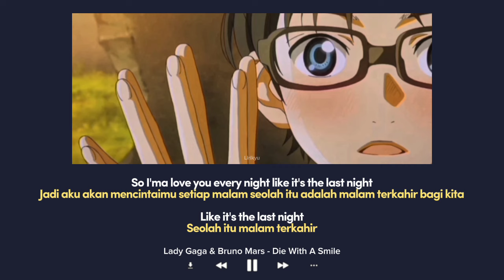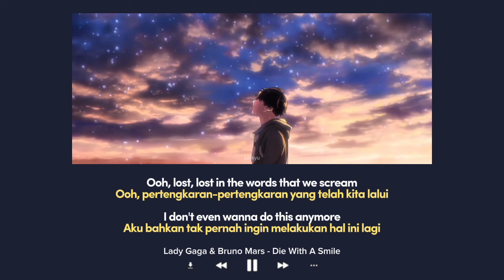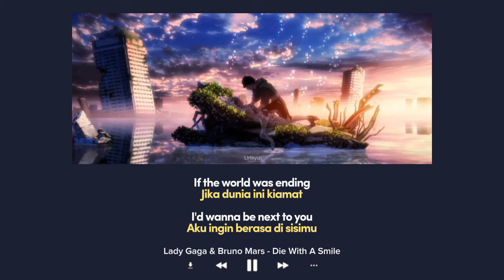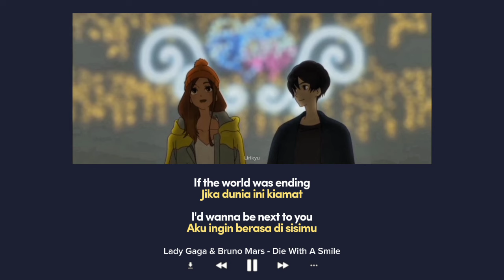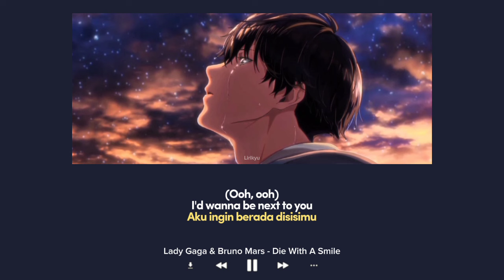Lady Gaga & Bruno Mars - Die With A Smile (Lirik Terjemahan Indonesia)